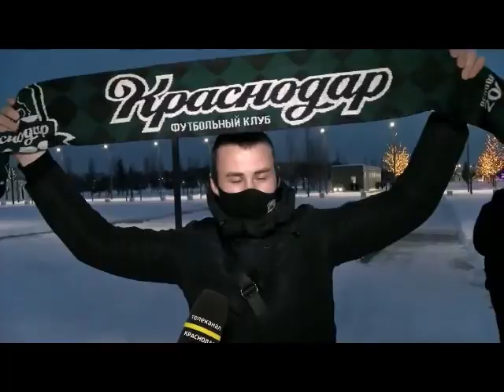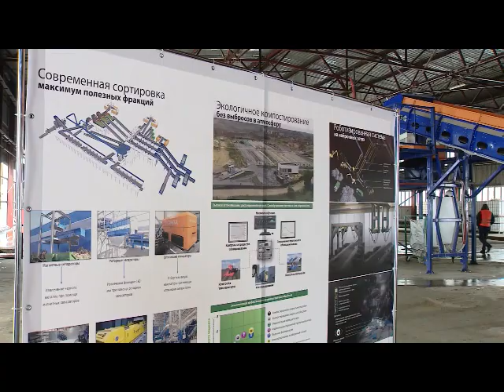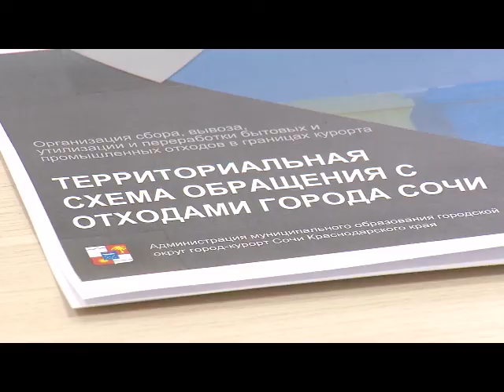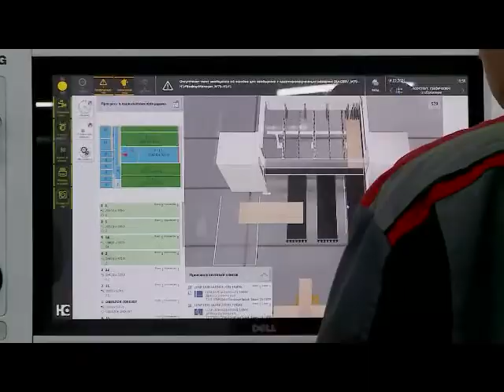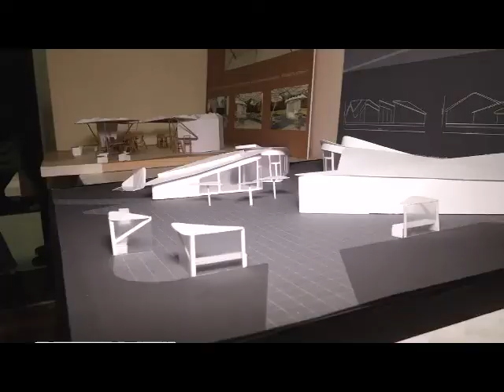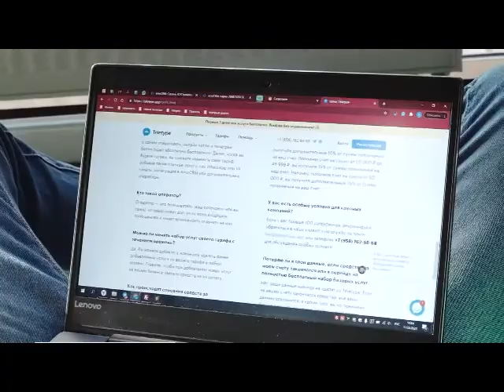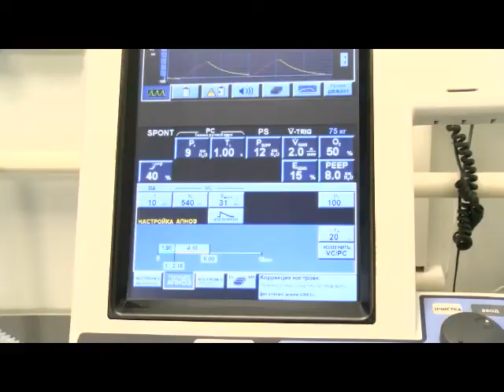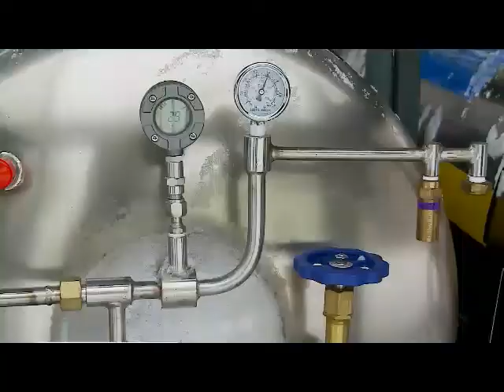Сквозь снег – большой футбол вернулся. Краснодар Сегодня. Вечер. 18 февраля 2021 года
Несмотря на минусовую температуру и снег, футбольный матч состоялся. «Краснодар» встретился с хорватским «Динамо-Загреб» в 1/16 Лиги Европы

Погода в этом году похожа на сказку Маршака «12 месяцев»

В усиленном режиме продолжают краснодарские коммунальщики борьбу со снегом

Губернатор Краснодарского края проинспектировал, как идут восстановительные работы в Сочи после обильного снегопада

Вениамин Кондратьев посетил мусорную перегрузочную станцию в Сочи

Мебель для краснодарских школ и детских садов смогут собирать на городских предприятиях

Евгений Первышов принял участие в открытии международного фестиваля «Дни архитектуры»

Власти Краснодарского края уже давно сделали ставку на подрастающее поколение бизнесменов

В краевой столице зарегистрировали 55 случаев заражения Ковид-19. Всего по краю - 169 положительных результатов

Сегодня «Клинический госпиталь для ветеранов войн» начал принимать пациентов с различной патологией, а не только с коронавирусной инфекцией

Выдающийся путешественник России вновь отправляется в Экспедицию под названием «Россия - 2021»